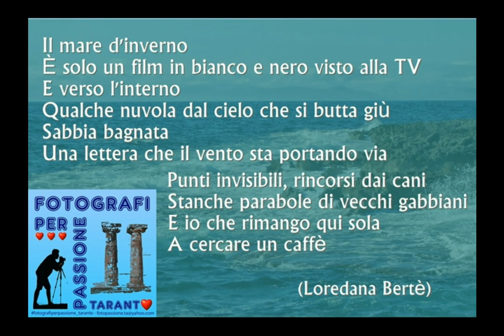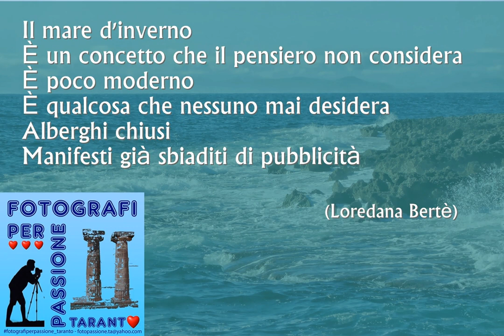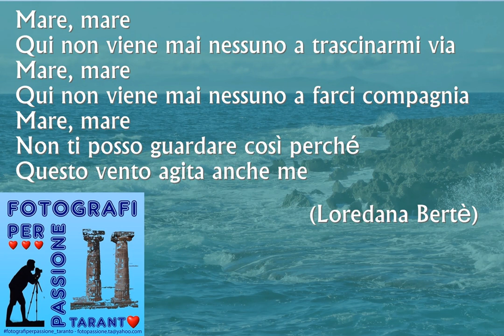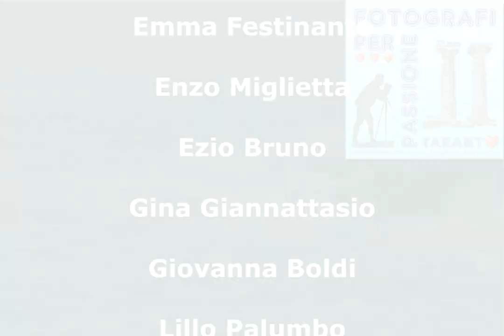Mare d'Inverno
Contest fotografico del gruppo "Fotografi per Passione - Taranto".
Colonna sonora: Mare d'inverno di Loredana Bertè